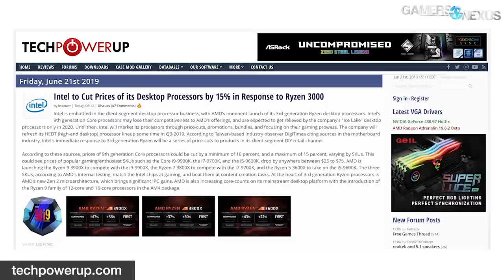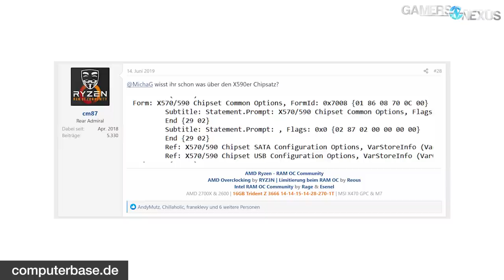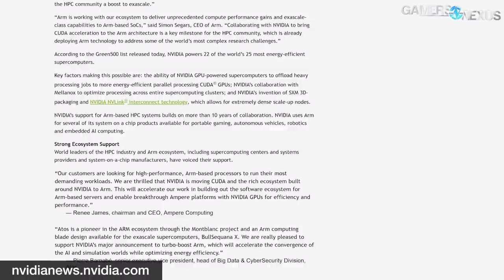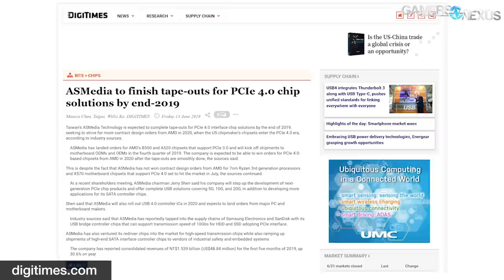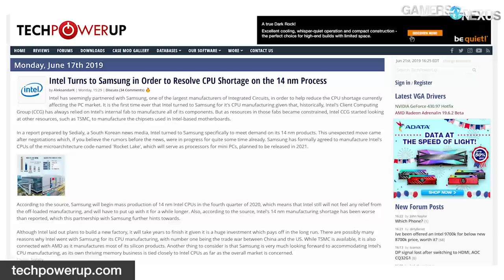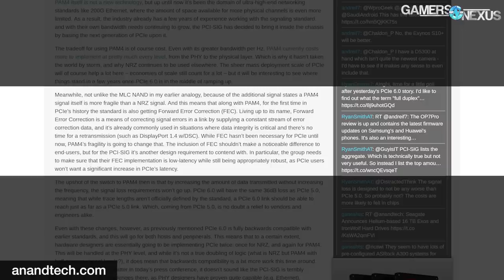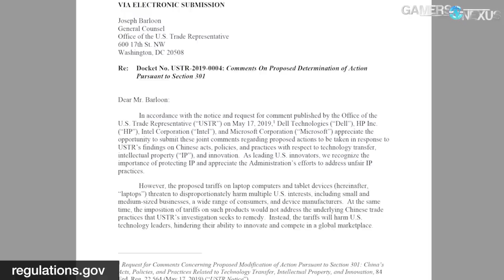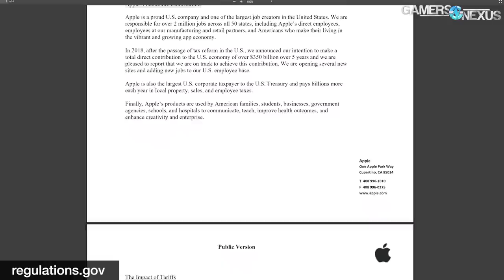HW News - Wrong X590 Rumors, B550 Chipset, Intel CPU Price Reduction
Some of the X590 rumors were inaccurate for AMD's chipsets, but there is news on the B550 chipset that may interest our audience. We also talk tariffs and prices.
Ad: Sign up for Dollar Shave Club to get your first starter set for $5.

Topics this week:

- Intel CPU price reduction in response to Ryzen
- AMD X590 is Actually X570
- NVIDIA to Support ARM with CUDA Acceleration
- ASMedia Will Deliver AMD B550 and A520 Silicon in 4Q19
- Intel and Samsung Negotiating Manufacturing Contract, But Not for CPUs
PCIe 6.0 Slated for 2021, 128GB/s Bandwidth Expected
- Consumer Electronics Prices Will Rise Significantly Behind Tariffs
- Companies Push Back Against Tariffs

Host: Steve Burke
Editorial: Eric Hamilton
Video: Andrew Coleman